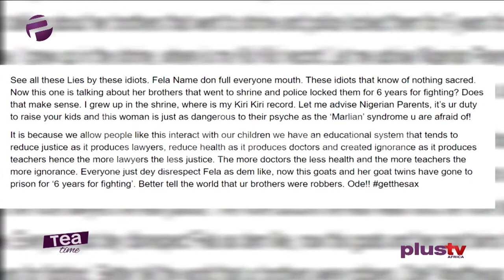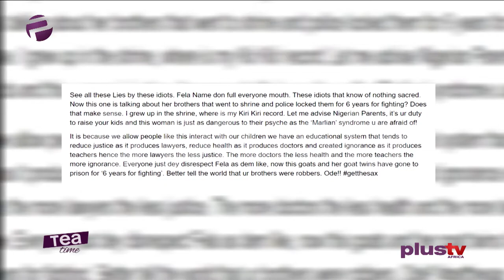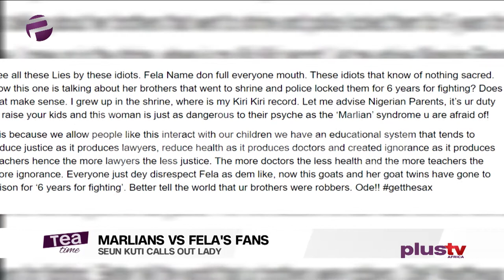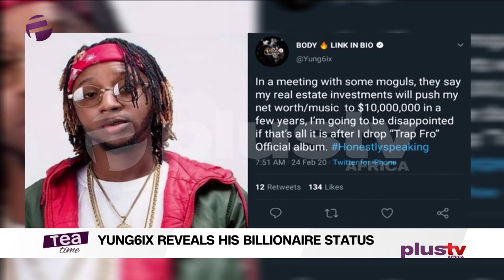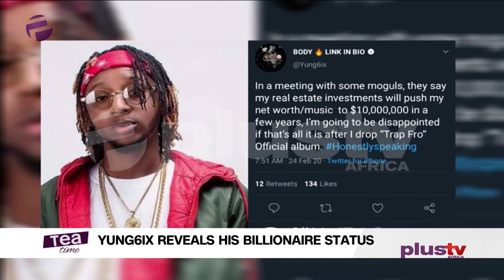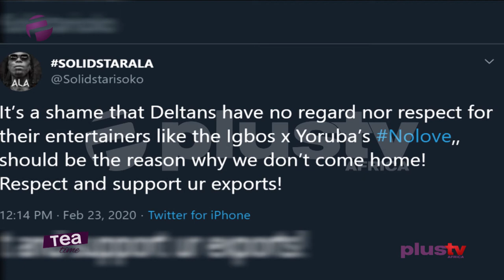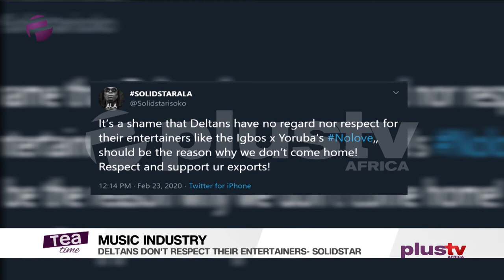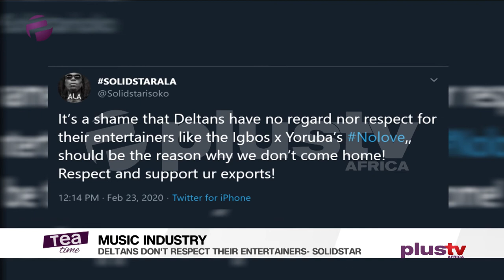Tea Time (Entertainment Show); Tuesday, February 25th (Afternoon Show)